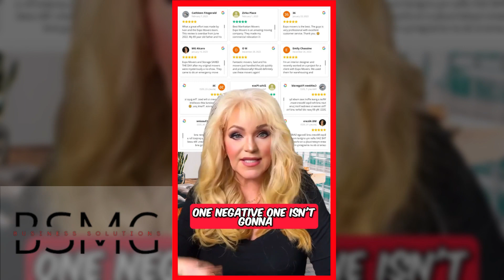Google Reviews, Your Ultimate Ally! 🔍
Ready to take your online presence to the next level? The key is in harnessing the power of Google Reviews. Every review is a stepping stone towards higher visibility and credibility in the digital realm. 🌍

Here’s the deal: In the digital age, your online reputation is everything. Google Reviews act like a magnet, attracting potential customers while simultaneously telling search engines that your business is the real deal. 👌 With each positive review, your business climbs the search engine ladder, making it easier for new customers to discover you. 🕵️‍♂️

And there's a bonus! Reviews give you direct insights into what your customers love about your service, helping you refine and perfect your offerings. 🎨 Start encouraging your customers to leave their honest feedback, engage with their reviews, and prepare to see your business soar in online searches! GoogleReviewsWin DigitalDomination 🚴‍♀️